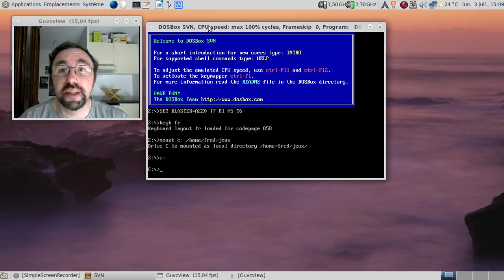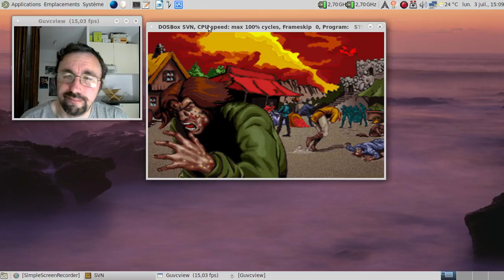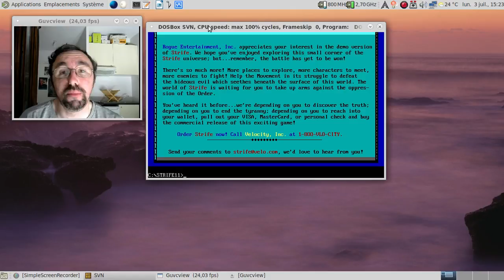Strife : un doom-like matiné de jeu de rôle sorti un brin trop tard ?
Horodatage :

01:20 : lancement de DosBox
01:38 : lancement de Strife
01:53 : une introduction en mode bande dessinée
02:44 : début de partie
03:40 : des dialogues à la Zelda ?
04:29 : ça fait mal ?
07:23 : faut se la jouer finaude dans ce jeu !
07:32 : troisième tentative ?
09:03 : des transitions en douceur...
12:30 : oh, la clé en argent qui m'était demandée :)
12:59 : papotons un brin...
13:45 : le calice demandé par Rowan...
15:04 : mission finie :)
15:26 : on passe à autre chose ?
15:37 : conclusion de la vidéo